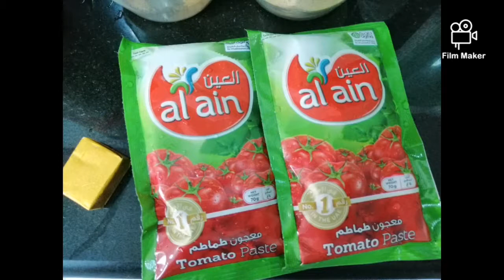MAKING MY TUNA PASTA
NO COPY RIGHT CLAIM
MUSIC CREDIT TO THE SONG OWNER